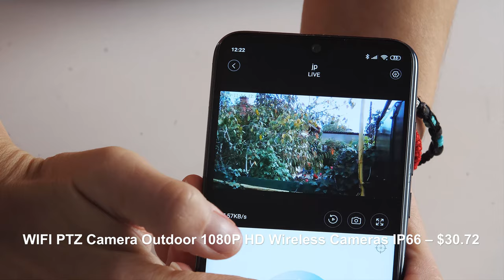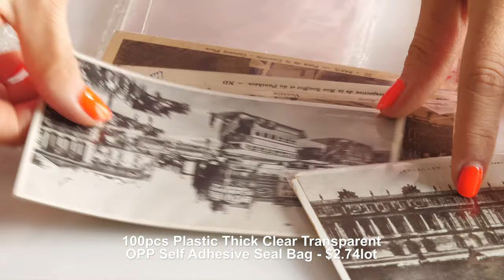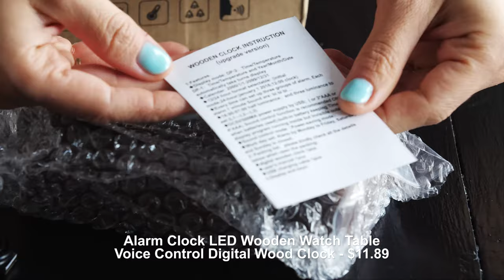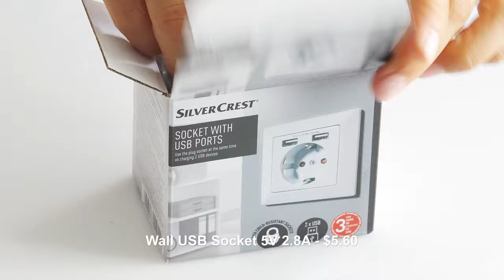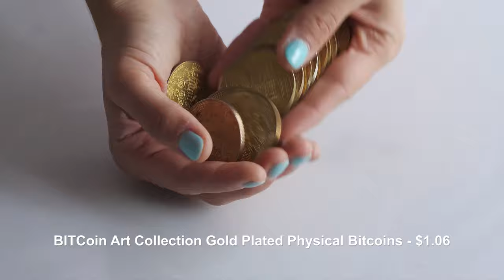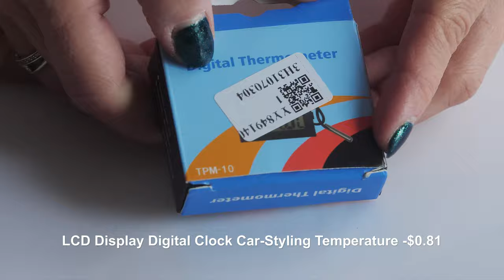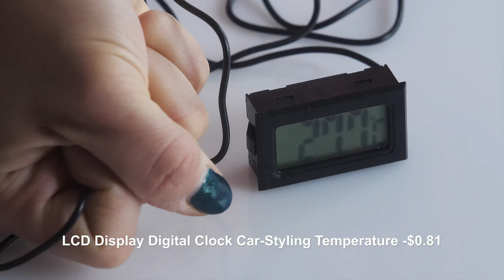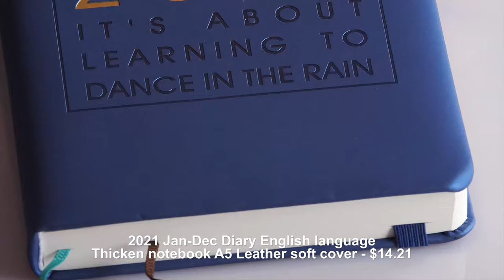100 BEST AliExpress Haul Products - Unpacking 4K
1- WIFI PTZ Camera Outdoor 1080P HD Wireless Cameras IP66
2- Tuning Fork 440Hz A Tone Tuner Stainless Steel
3- Stainless Steel Pineapple Peeler Cutter For Kitchen Knife Spiral Pineapple Cutting Machine
4- 2-in-1 Silver/White Camera Flash Diffuser Softbox Size 11*18*20cm
5- 5 in 1 USB Camera OTG Connection Kit for Samsung Galaxy Tab, Card Reader
6- PGYTECH Camera Sunshade Protective Cover Cap Lens Hood Compatible With DJI Osmo Action
7- Top Universal Travel Adapter 110v 220v
8- Yongnuo YN-2.0X III PRO 2x Teleconverter Extender Canon EOS EF Lens
9- Model Train Container Ho Scale 40ft Shipping Container 1:87
10- 100pcs Plastic Thick Clear Transparent OPP Self Adhesive Seal Bag
11- Summer sandals
12- Women jeans boots
13- White women boots
14- Long Straight Wig With Bangs Synthetic Hair Wigs
15- DHL express hip hop cotton Socks
16- Small Storage Camera Bag Case For Xiaomi Yi gopro sj4000 Action Camera
17- Yongnuo YN-E3-RX E-TTL Wireless Flash Receiver For YONGNUO
18- Lego mug 360ML Cute Travel Tea Mug Creative
19- Yongnuo RF-603 II N3, RF603 II RF 603 II Flash Trigger 2 Transceivers
20- YONGNUO YN600EX-RT II Flash Speedlite 2.4G Wireless
21- Studio lamp holder
22- 1pc Melamine Sponge Kitchen
23- SLR Camera bag Shoulder Messenger Camera Case Bag For Canon EOS
24- 400ml Coffee Cups Stainless Steel Liner Camera Lens Mugs
25- Mini Wine Opener Multifunctional Keychain Stainless Steel
26- Lovely cute Lego toy Shaped Graffiti Cute Candy Pen Writing Highlighter
27- Alarm Clock LED Wooden Watch Table Voice Control Digital Wood Clock
28- Retro Necklace Solid Elegant
29- Summer sexy shirt
30- Apron Cooking Kitchen Waterproof with pocket
31- Long Fingerless Womens Sexy Lace Gloves
32- Beer cola beverage can opener
33- Navy Blue Camouflage Kids Watches LED Colorful Flash Digital Waterproof
34- White sexy lingerie
35- Wall USB Socket 5V 2.8A
36- Optical fashion glasses
37- Waterproof camera case for Xiaomi
38- Potato Spiral Hand Cucumber Cutter Carrot
39- Plane no sew label
40- Eiffel Tour Metal Bronze Home Décor Souvenir
41- Home Wall Decroation Design Unplug Keyring
42- Danboard Mini Revoltech Anime Figure Model Amazon
43- BITCoin Art Collection Gold Plated Physical Bitcoins
44- Digital Storage Bag,Camera Card USB Flash, CF ,SD,TF,XD,SIM Card Organization
45- 45- Red sexy lingerie
46- Miniature clothing for dolls
47- 30cm 14 Moveable Jointed Doll Ken Female
48- 30cm 14 Moveable Jointed Doll Ken Male
49- Summer Fashion Woven Bag Women Shell Style Shoulder Bag
50- White Mask Face Mask Halloween Party
51- Fashion Cup Coffee Drink Holder Clip
52- Plane keyring high quality Anti-lost card keychain
53- Stainless Steel Fried Egg Mold
54- Tactical Flashlight USB XHP90 Rechargeable
55- Webcam IMILAB 1080P Full HD Plug and Play
56- Chair Cover Spandex Kitchen Anti-Dirty Seat
57- 3D Creepy Black Spider Ear Stud Earrings
58-  Off Shoulder Long Sleeve Crop Top + Mini Skirt Two-piece Set
59- Patchwork Footed Tights Stretchy Pantyhose Stockings Elastic KLL Two Color Solid Stocking
60- Retro Style Photo Camera Shoulder Adjustable Chamude Strap DSLR Neck Strap Jean
61- Cartoon cute soft clay animal earrings earrings tyrannosaurus